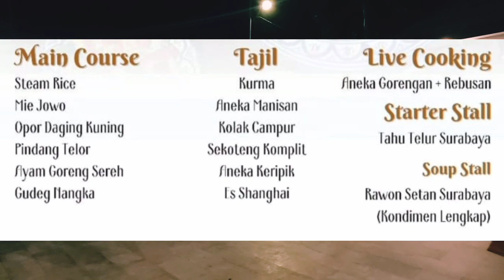MUKBANG TERMURAH DAN TER ENAK / YOU CAN EAT / HANYA Rp. 70.000 (HOTEL SAHID T-MORE) KUPANG